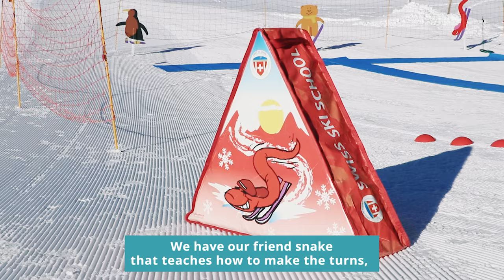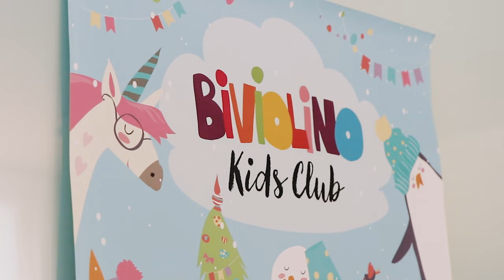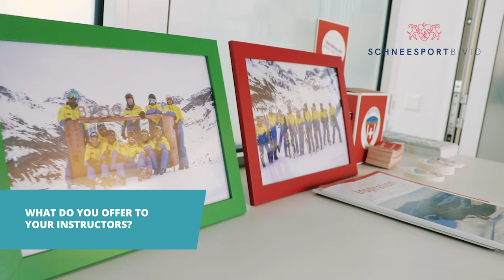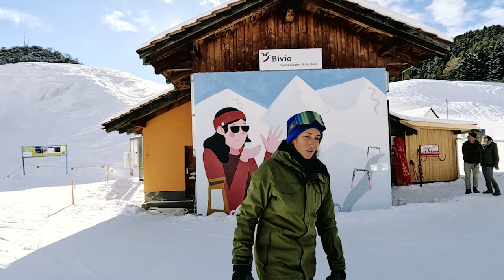LIFE OF A SKI INSTRUCTOR | Bivio | Schneesportbivio | Episode 4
Switzerland, Bivio, January 2023.
Snowboard instructor from Chile, Valeria showed us her day in the season as a snowboard instructor in a tiny local resort in Bivio, Switzerland.

Facts about BIVIO SCHNEESPORTSCHULE, SWITZERLAND
Bivio is a small village, about 30km away from St. Moritz and it really is a nice community. Everybody knows each other and when you walk into the local pub everybody will say hello. Bivio Sportanlagen AG in locally owned and operates the ski lifts (three long T-bars), the ski school, the kinderland, the kids club Biviolino, snow kite rental, and tourist information. There are 5-6 instructors working full-time in the 22/23 season going up to around 20 during the holidays.

Instructors get season lift passes and uniforms for free and are not asked to work overtime to pay it off. Bivio schneesportschule will also help instructors with finding accommodation in the valley. The professional liability insurance is organised by the ski school and the full-time members of the team can expect to deliver around 350 hours of lessons in the season (depending on how much time off they would like to have). The office is in town and always prepared to assist the instructors that are considered family.

Facts about BIVIO AREA
Bars, restaurants, apres ski
Bivio is a small family resort with everything you need within a walking distance. There are 4 hotels with nice restaurants in town, there is a spa resort with a swimming pool, a cross-country area and an ice skating ring. Bivio is a touring paradise with all the commodities that a skier needs to enjoy their time in the mountains. There is the apres ski bar at the bottom of the lift, called Roccabella, there is the pub La Trapla about 50 meters away and the supermarket is in between.

Living costs
Food, fuel and other goods are cheaper in the closest bigger towns (Thusis, St. Moritz).
In this video, Valentina went grocery shopping at the local shop, Volg. The basic shopping cart continues throughout the “Life of a ski instructor” series and it consists of 1 red pepper, 1 zucchini, 500g of chicken breast (we could only get 300g here), 6 eggs, 500g tomato sauce, 500g rice, 300g can of corn, and bread. The total price was 16,58€.

Accommodation
Instructors are expected to find accommodation for the season and the ski school is happy to provide all the support an instructor needs. You can expect to pay from three to five thousand euros per season for the rent - depending if it’s a shared accommodation or a private one and on the location. Most of the instructors find their winter home in Morzine and neighbouring villages (Montriond, St. Jean du Alps, Les Gets, Cote d'Abroz) and use their cars or buses to get around the valley.

Transportation
Having a car is NOT a must in Morzine/ Avoriaz area. It depends on where you live, but there is a good bus system within Morzine/ Avoriaz village area.
To get to Avoriaz through PRODAINS: Hop on the “bus A” that takes you to the bottom of Prodains gondola, catch the gondola and you’re at the meeting point. Parking your car at the bottom of the Prodains gondola will cost you around 7 - 10€/ day.
To get to Avoriaz through ARDENT - LINDARETES: Take a ride to Ardent car park (free of charge), take the bubble up to Lindaretes area, take the “Lindaretes chairlift”, and ski down through the town of Avoriaz, pass Le Folie Douce and you are at the meeting point on top of Prodains gondola (or stop in town for an alternative meeting point).

Facts about the INSTRUCTOR
Meta comes from Slovenia and is fully certified (highest Slovenian level + Carte PRO). Season 22/23 is the 19th season of her career as a ski instructor and 5th in the New Generation, Avoriaz/ Morzine team. She started out as an alpine ski racer and did 7 seasons in the Slovenian ZUTS Demo team during her studies at the Faculty of sports in Ljubljana. She spent three seasons teaching skiing in Australia, has been the head coach in a local ski club for four seasons and is also a guest coach for summer camps for Catamount ski club, USA. Her “off the snow” projects are Snow Recruiter (founder, CEO), travelling, and playing music.

SKIING IS THE BEST JOB IN THE WORLD!

Film &. Edit:  Ajda Bole for Snow Recruiter

Most of the filming was done with GoPro Hero 11 Black.